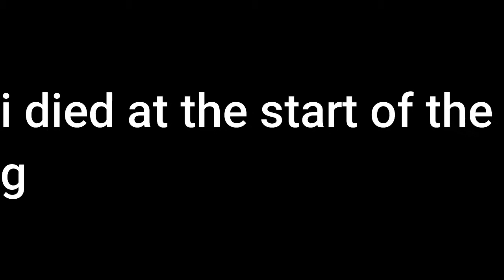I'm back!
PC:
-CPU:Intel Core I5 2400 Tray
-MB: Bulldozer H61
-Memory: Kingstone 8GB
-SSD: Adata SU650 480 GB
-GPU: Biostar GT730 2GB
-Power Supply: Power Logic 450 watt

Monitor:LG 20MK400H-B (60/30 hurtz idk)

Peripherals:
-Keyboard: Tecware Phantom 87 Outemu Brown
-Mouse: Logitech G Pro Hero
-Mic: Fifine k667